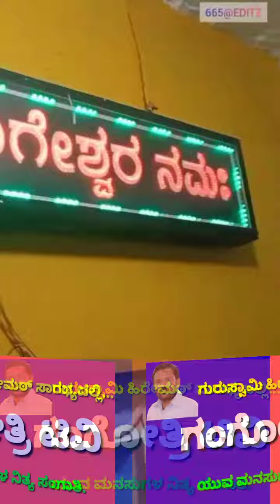ಮೈಲಾರಲಿಂಗೇಶ್ವರ ಸ್ವಾಮಿಯ ಜಾತ್ರಾ ಮಹೋತ್ಸವದ ಅಲಂಕಾರ ಮತ್ತು ಕಾರ್ಣಿಕೋತ್ಸವ ಡಿಸೆಂಬರ್ 2021 (ಹಕ್ಕಂಡಿ ಗ್ರಾಮ)